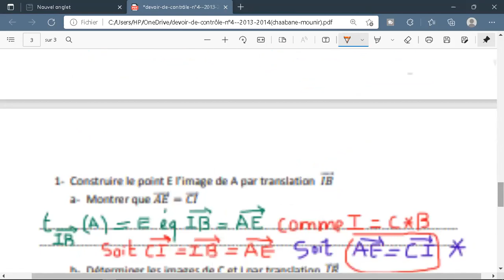CORRECTION DU DEVOIR DE CONTROLE N°04 (autre)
EQUTIONS @ INEQUATIONS DU 1ER DEGRE A UNE INCONNUE ET VECTEURS ET TRANSLATION